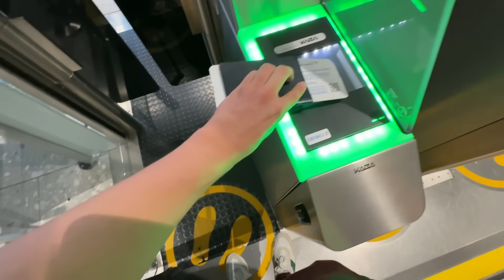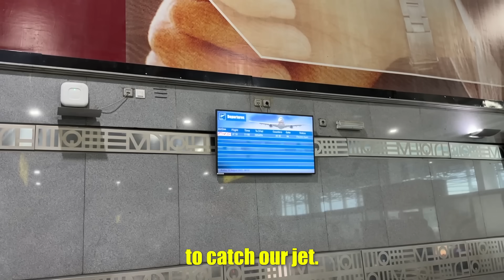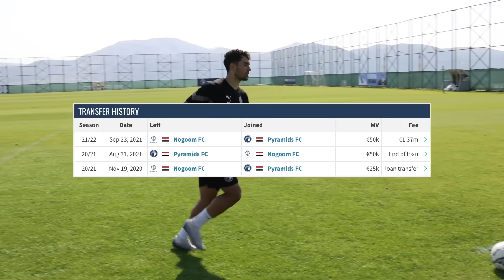The Truth. I Signed a Pro Contract in Egypt.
It's time to confess my OFFICIAL Pro Contract for Pyramids FC an Egyptian Premier League Club & challenge my new teammates 👀